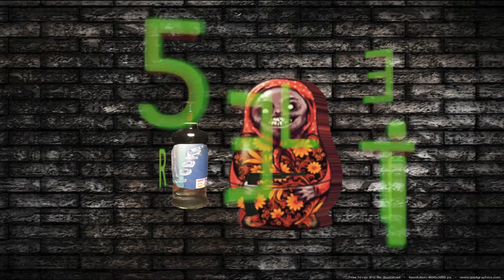EPIC Obliteration Final Blow Win | Battlefield 4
Want To See Me. NOandROfilms

Reviews
App Reviews
Roselite
roelite
ro5elite
Russian
Vodka
Minecraft
Skyrim
Assassins Creed
Zombies